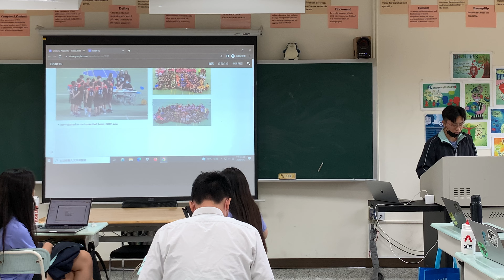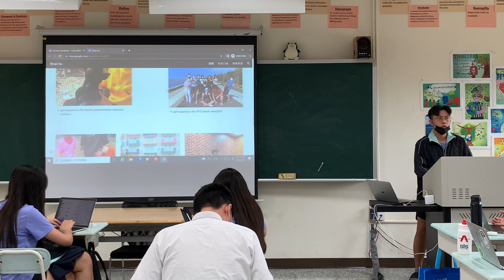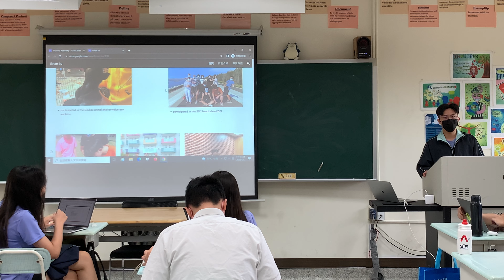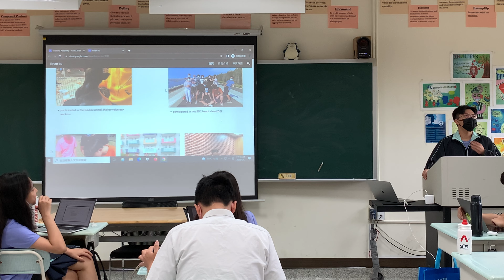Brian CAS 2nd Interview